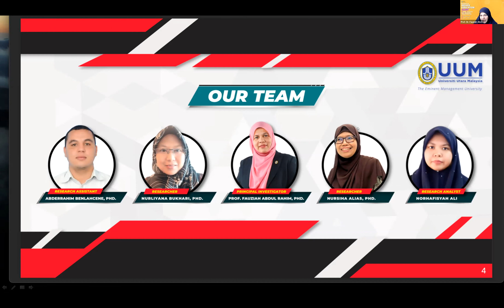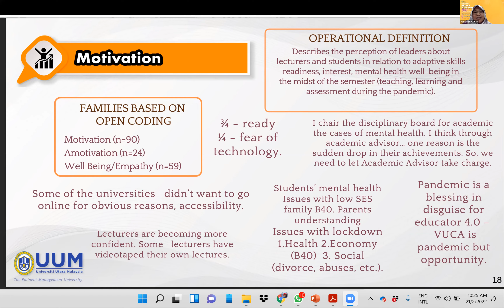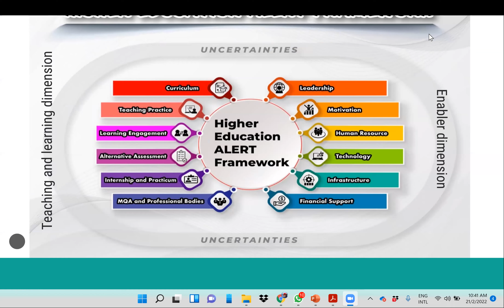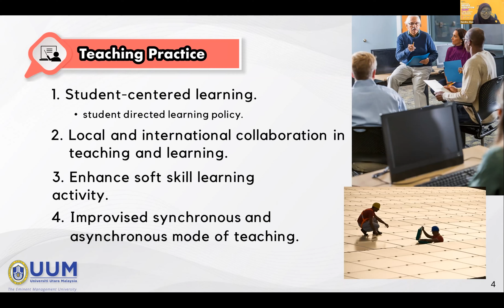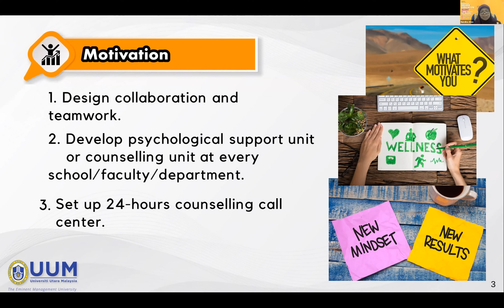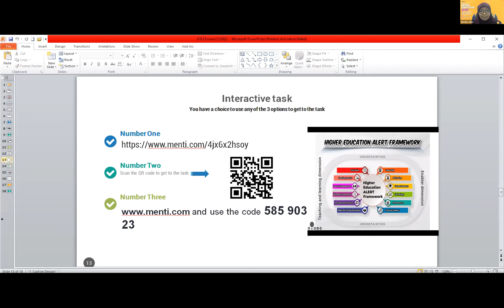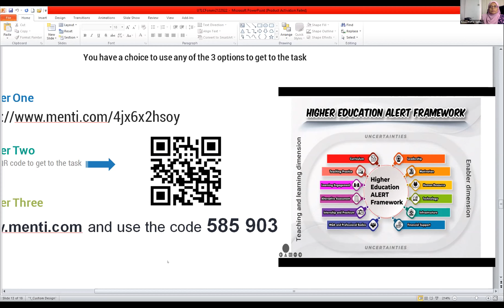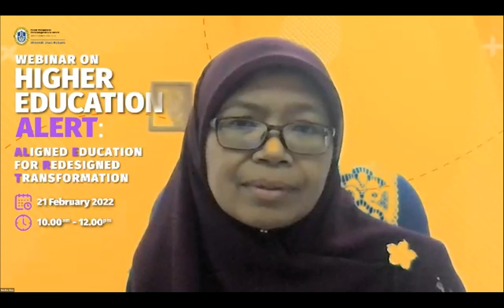Higher Education ALERT (Aligned Education for Redesign Transformation)